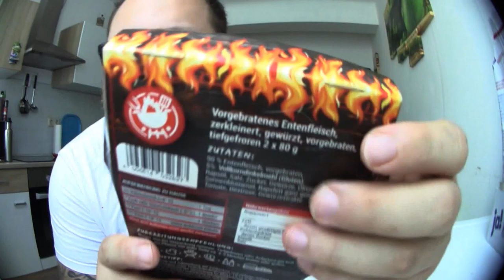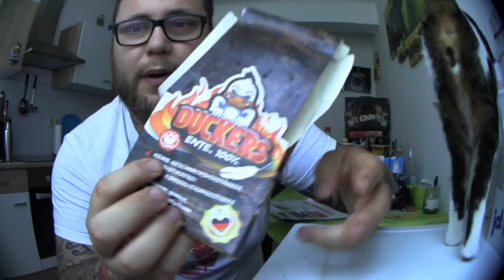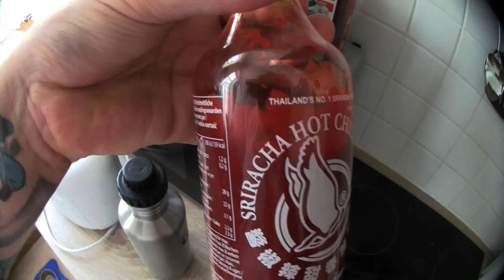Ramses Kitchen | DUCKERS 100% Enten Burger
Habt ihr schon mal ne Ente gesehen ? Ja ? Auch schon mal rein gebissen ? BZE eine gegessen ? Als Braten ? Und als Burger ? Nein ? Ich auch nicht ... aber jetzt gibts ja DUCKERS 100% Enten Burger zum selber braten xD

Viel Spaß